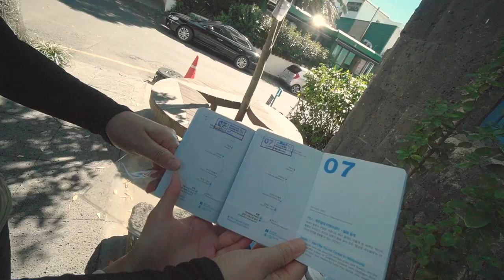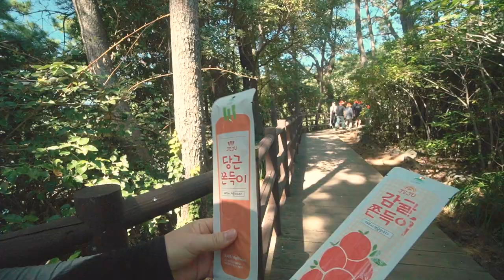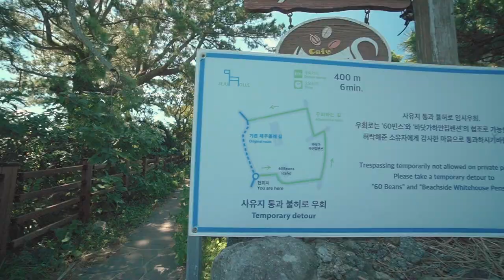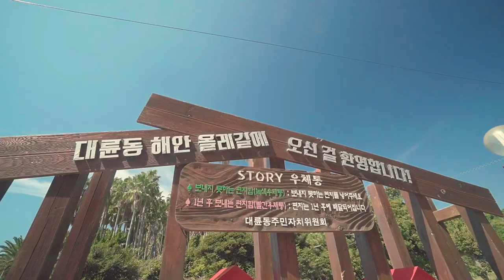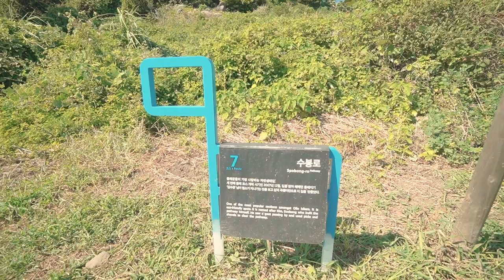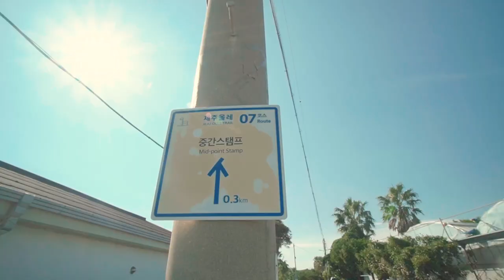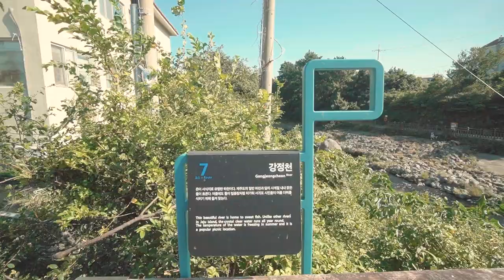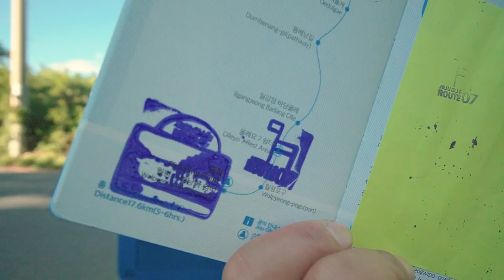남들은 아름답다던 올레길 7코스...저는 이것때문에 정말 힘들었어요 / 제주 올레길 7코스 / 엄마와 함께하는 올레길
안녕하세요 여러분들 성대장이에요 :)

이번에는 제주 올레길 7코스를 다녀온 영상인데요!
엄마랑 함께 다녀왔어요

그럼 오늘도 재미있게 시청해주세요!
감사합니다 :)

*촬영
- SONY A6300 BODY
- SONY ALPHA E 10-18mm F4 ED OSS
- GOPRO HERO9
- IPHONE 11PRO

*촬영 및 편집을 모두 혼자하는 1인 크리에이터입니다.